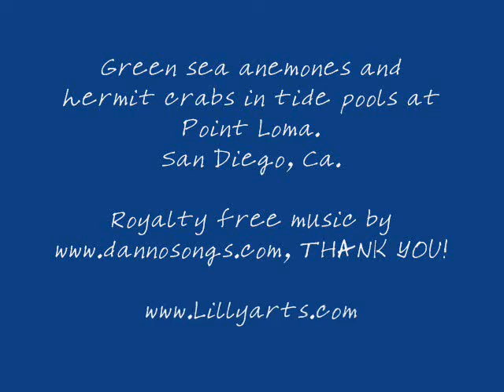Green Anemone Hermit Crabs Tide Pool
Watch several hermit crabs on a beautiful green sea anemone at low tide.
Taken at Cabrillo National Monument in San Diego.  (Pt. Loma)

Find cute funny whimsical cartoon drawings of animals, free clip art, and cartoon puzzles at my